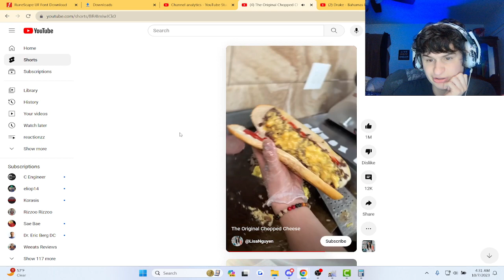Fanof Reacts to "the Original Chopped Cheese"